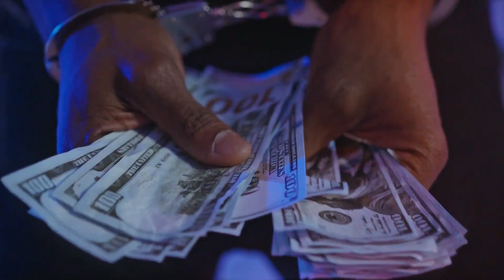Now we wake up💯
Lets wake up Now! It`s time.